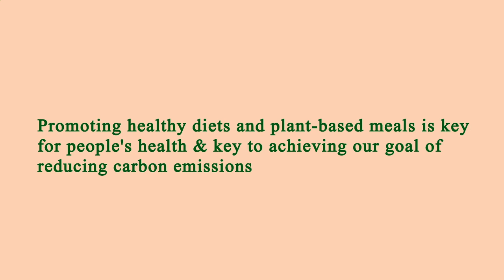Nearest Restaurant to Me - Nearest Restaurants to Me - San Francisco, San Francisco County, CA, US